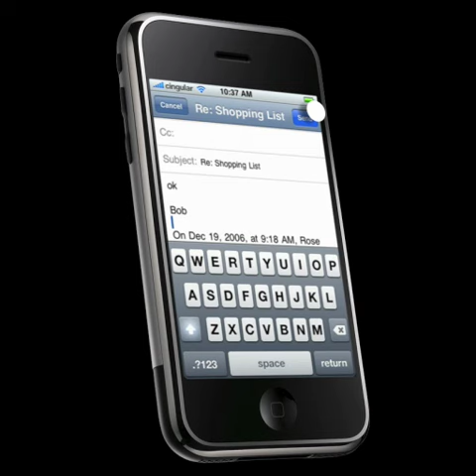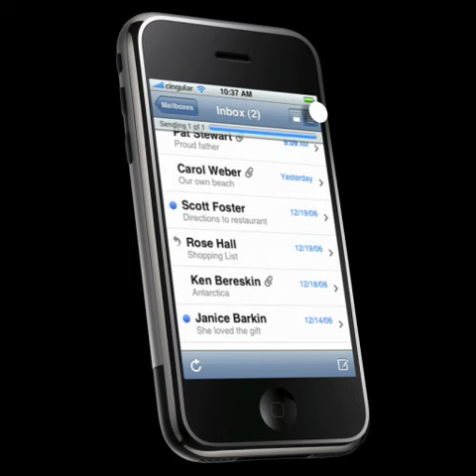iPhone - Mail touch demo - 2007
Quick touch demo of Mail on the original iPhone.  2007